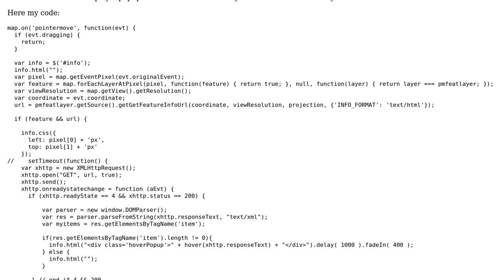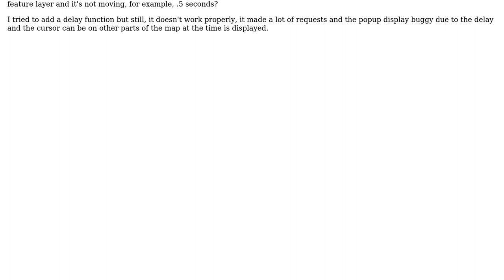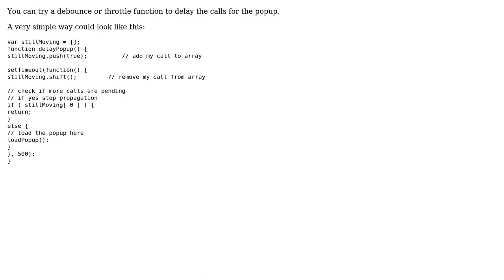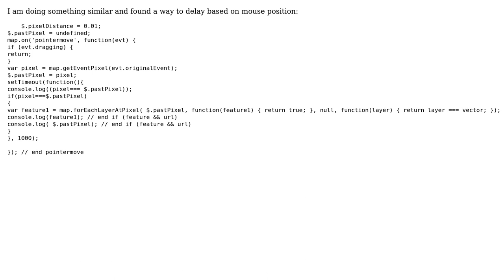GIS: OpenLayers 4 hover popup delay (3 Solutions!!)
GIS: OpenLayers 4 hover popup delay

With thanks & praise to God, and with thanks to the many people who have made this project possible! | Content (except music & images) licensed under CC BY-SA | Music | Images & others | With thanks to user ? user Sebastiano user bennos user A. Pace and the Stack Exchange Network Trademarks are property of their respective owners. You are responsible for your own actions.